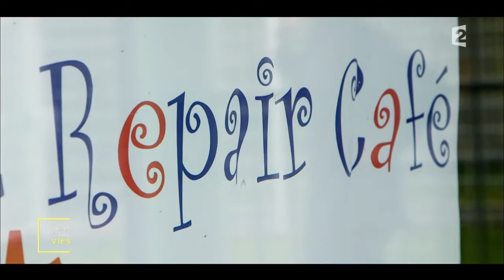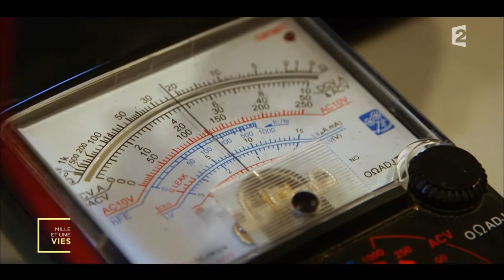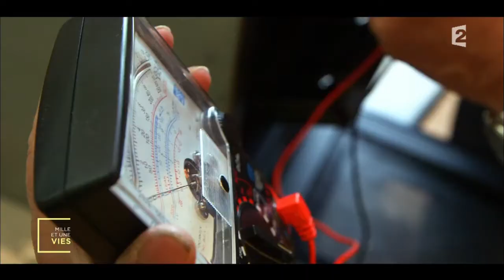Obsolescence programmée : réparez au lieu de jeter ! - Repair Café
Réparer ensemble, c’est l’idée des Repair Cafés dont l’entrée est ouverte à tous. Outils et matériel sont disponibles à l’endroit où est organisé le Repair Café, pour faire toutes les réparations possibles et imaginables. D’autre part, des experts bénévoles, avec une connaissance et une compétence de la réparation dans toutes sortes de domaines, sont présents. Il y a des centaines de Repair Cafés un peu partout aux Pays-Bas, en Belgique, en France et en Suisse.

Extrait de l'émission "Mille et une vies" diffusée le 24/10/2016 sur France 2.